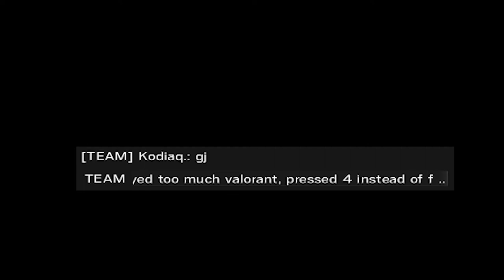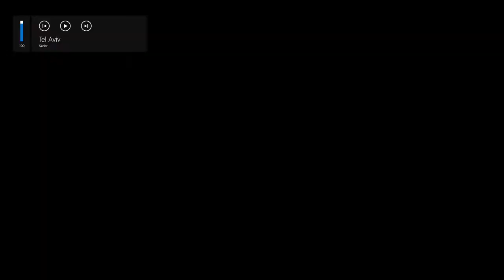Ace but the last Kill is a Trade - Rainbow Six Siege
The worst thing after having no sound in siege, are highpingers :)

4:3 - 1920x 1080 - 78 FOV

DPI 800
H - 7
V - 7
ADS 50  (I change them very often..)

Standard Multiplier

Buy games cheapter! Just use the link!!!

💖 Follow me on Instagramm! d.pxtrick

🎮 Graphics cart: Asus GTX 1070 8gb
🎮 Processor: Intel Core i5 8600k 4.9 GHz
🎮 MainBoard:  z370 Gaming Pro Carbon
🎮 RAM:   16 GB DDR4 2666hz

🎮  Monitor: Acer Predator GN246HLBbid 144 hz
🎮  Mouse: Zowie FK1+
🎮  Keyboard: Sharkoon PureWriter Khalid Red RGB
🎮  Mousepad: HyperBeast XXL

- Music

Intro - Skillet - "Rise" lyric video
Outro - Nico Santos - Play With Fire (Official Video)